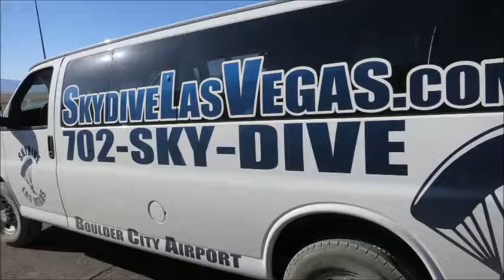skydiving Girls first time WOW девушки прыгают с парашютом первый раз